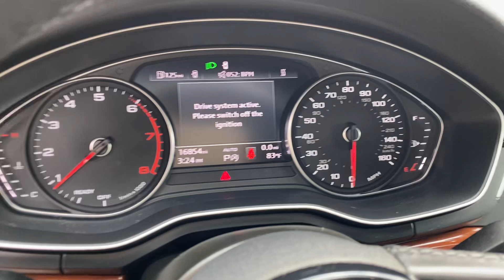2021 Audi A4 Premium 40 Quattro For Sale